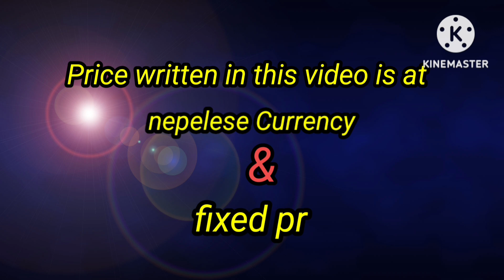Ladies long Sweater Collection // Long Sweater designs for Girls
Yo video ma rakhiyeko price mero pasal ICHHA FANCY STORE ko lagi matrai ho, aru pasal haruma rate farak pani parna sakxa

Shop location👉️Gaushala ktm
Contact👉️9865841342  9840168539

Watch: AT/youtube